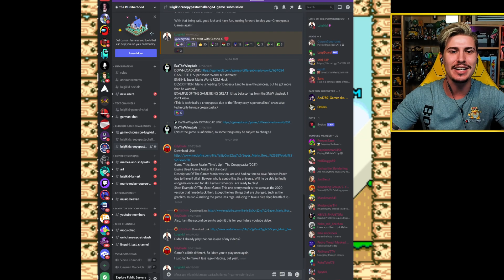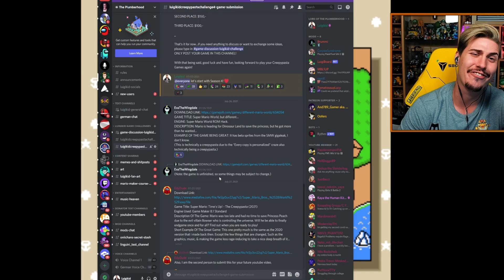BETA YOSHI.EXE SCARES ME - SUPER MARIO WORLD BUT DIFFERENT (Mario World Creepypasta Horror Rom Hack)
First submission for the LuigikidCreepypastaChallenge Season 4 by EvaTheWingdale is a Super Mario World ROM Hack titled Super Mario World but different... The game is not finished yet but overall it gave me a few nice fourth wall break moments and the beta Yoshi sprites kinda creeped me out but there's room for improvement in the future updates. Still very cool to play a ROM Hack for the challenge!